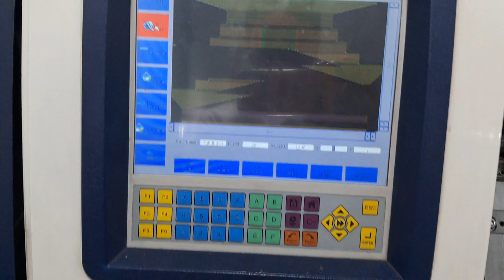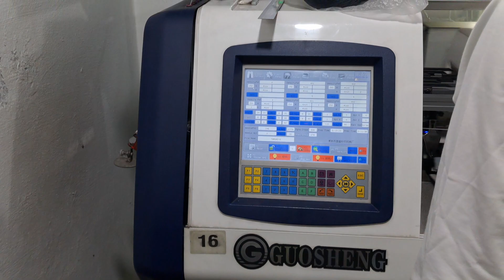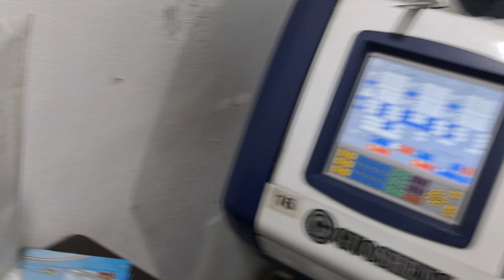जूते कैसे बनते हैं!कपड़ा बुनाई की मशीन !नहीं देखा तो देख लो !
जूते कैसे बनते हैं! कपड़ा बुनाई की मशीन !नहीं देखा तो देख लो ! automatic machine design shoesdesign delhi haryana !
मेरे प्रिय मित्रों, नमस्कार,
यह चैनल मनोरंजन के उद्देश्य से बनाया गया है और इसमें ऐसा कुछ भी नहीं है जो किसी भी धर्म, जाति या समुदाय को भड़काता हो।
इस चैनल में ऐसी कोई पुन: उपयोग की गई सामग्री नहीं है जो यू-ट्यूब की नीति का उल्लंघन करती हो।
इस चैनल की सामग्री में शामिल हैं:
नयी जगहें
प्राकृतिक स्थान यानी नदी, चट्टानें, हरियाली और यात्रा
मजेदार क्षण आदि।
(Content of this channel includes:
new places natural places i.e. river, rocks, greenery, and travel
funny moment)

youtube channel name : @NeelamVermaBLOG
Handel: @queenofhills84

newplaces naturalplaces i.e. river , rocks , greenery , and travel l funnymoments )